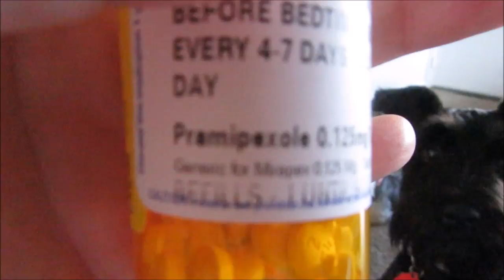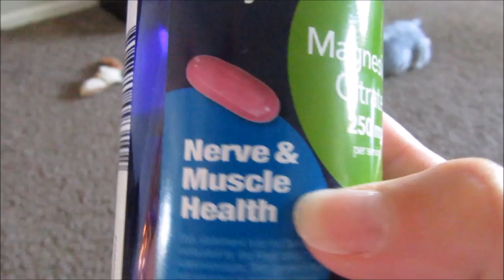A Little Rant || Let's Chat || Schnauzer Mom